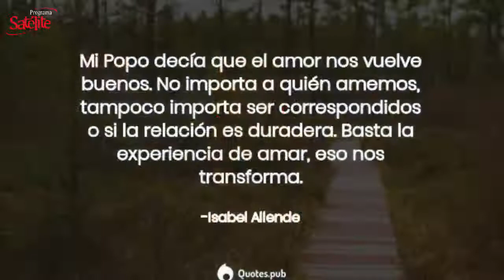Luis Amaranto Perea debuta con una victoria en Guayaquil. (PARTE 1)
-"Curramba" Pelusa & La Banda Caramba. Tema Original grabado por The Latin Souls (Tony Pabon-Many Rodriguez) Letra en Español y adaptacion del arreglo por Alvaro Cabarcas,  "Pelusa & La Banda Caramba" Grabado en 2002 .

The Orchard Music: GEF Productions
[Merlin] IDOL Distribution: Playtime
ONErpm: ABC MUSIC RECORD

Director y fundador : Abel González Chávez
Productor Ejecutivo: Cyril Gaydos
Director de Contenido: Mateo Gaydos
Host: Karina Gaydos

Panelistas: Karina Gaydos, Claudia González Soto, Benjamin Gutierrez "Gutypedio", Camila Fernandez, Cesar Villanueva, Alex Macias, Tony Avendaño, Tony Ariza, Yiranis Garcia, Maelis Charris, Alejandro González.

Dirección de Cámaras: Benjy Bula
Cámara y fotografía: Alan Lara
Visual / Streaming: Jesús Camargo (Tox Camargo)